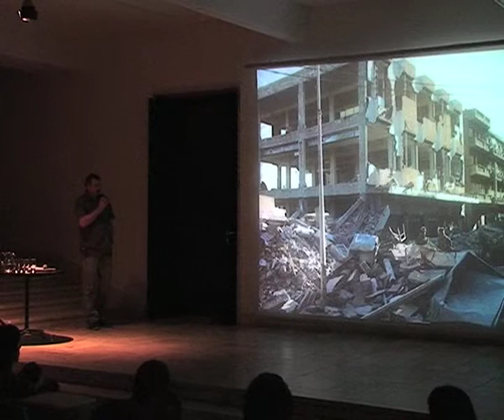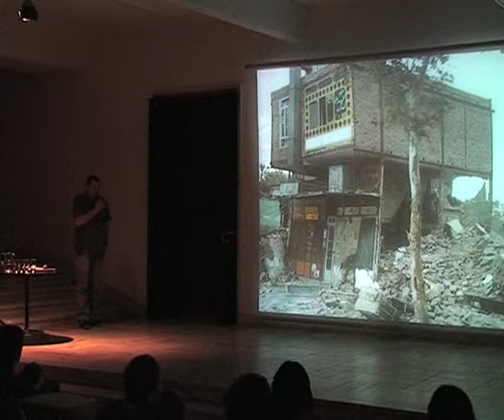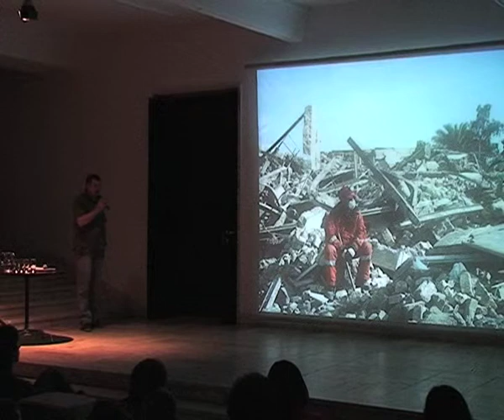pecha kucha 3 /Martin Cervenka/ dum umeni mesta brna / 2010-31-03 / HAITI RECONSTRUCTION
Dům umění města Brna, Malinovského nám. 2, 602 00 Brno
The Brno House of Arts